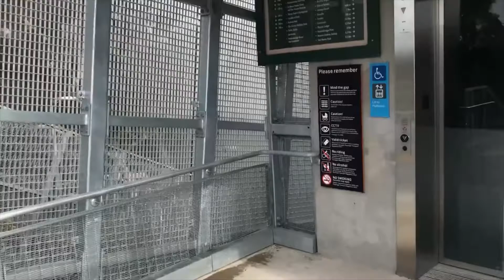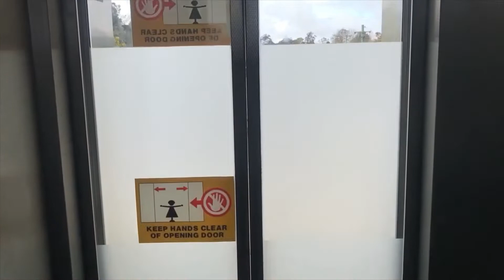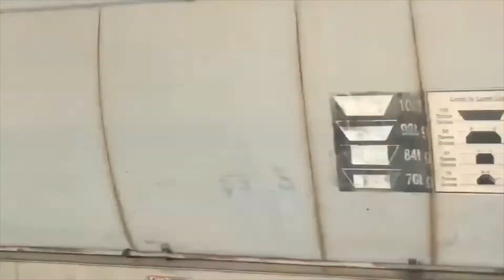Faulconbridge Train Station - Blue Mountains, New South Wales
Faulconbridge Train Station in the Blue Mountains of New South Wales, Australia.